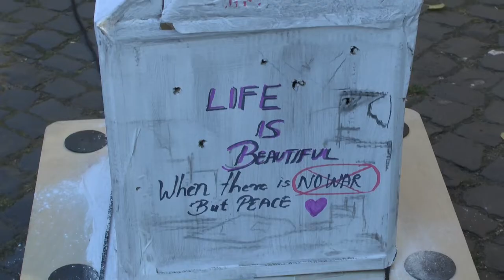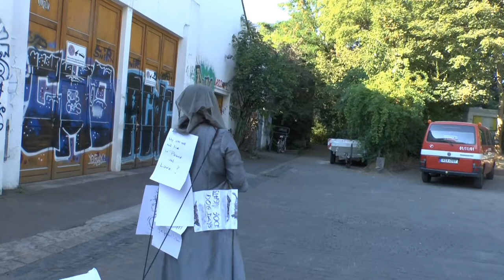atelier:performance#37 - Dimple B Shah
Dimple B. Shah explored in her performance "in search of antidot" the Ukraine war. She asked herself how to deal with the current situation – as an artist, but above all as a human being.

After the audience had created personal drawings and sentences about the war on A4 sheets of paper and the curator stuck them on the artist's dress, the artist set off with a small cardboard house on wheels.

From behind a veil, Dimple B. Shah was weeping publicly and mourning with her voice. It was reminiscent of mourners who, in some cultures, mourn loudly for the bereaved in exchange for money.

She ended up creating a healing ritual along with a somewhat confused audience.

Dimple B Shah is a practicing multidisciplinary artist from Bangalore who studied at MS University, Baroda. Her art practice has developed in Painting, Printmaking, Installation, and Performance Art. She has been honored with National & International Awards, among them India Foundation for the Arts grant for project 560, 2014, Afiriperforma International Residency, Lagos, Nigeria 2013, First Gold Prix in 7th Engraving Biennale, Versailles 2009, National Award, LKA, Government of India 2008, Commonwealth Arts & Crafts Award, UK 2005, Arunawaz Award 2004, Junior Fellowship, HRD, Govt.2001/2. She has been practicing Live Performance art for the last 20 years and has widely performed in International Performance Festivals and Biennales.

video documentation - by Bernd Elsner